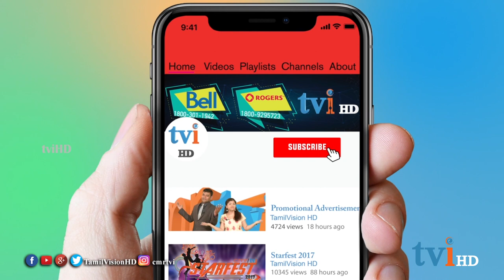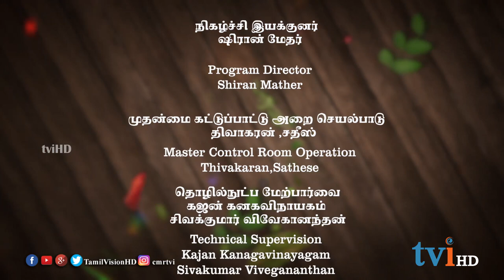Coconut Tikka Curry | Cooking Show | tviHD வாங்கோ சமைக்கலாம் | Episode 34 | Canada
இவ்வாரம்  "வாங்கோ சமைக்கலாம்" நிகழ்ச்சியில்  Coconut Tikka Curry   செய்வது எப்படி என்று விளக்குகிறார் திவ்யா  விவேகானந்தன்.